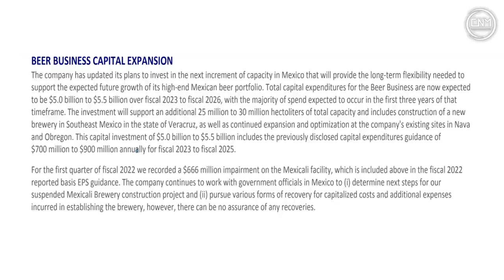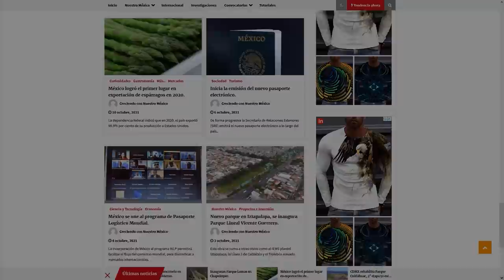Confirman construcción de nueva fábrica de cervezas en Veracruz, Constellation Brands.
¡Entérate!